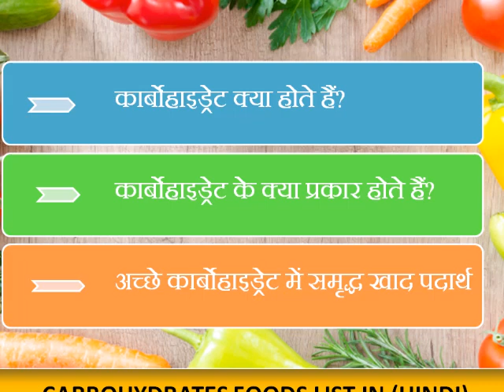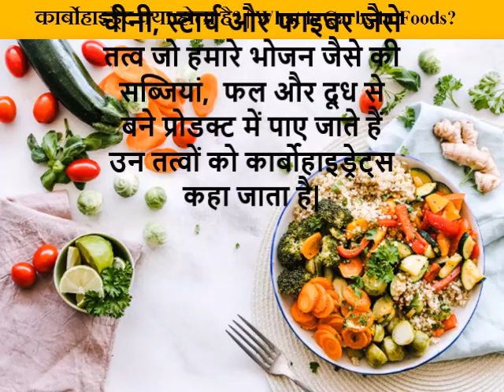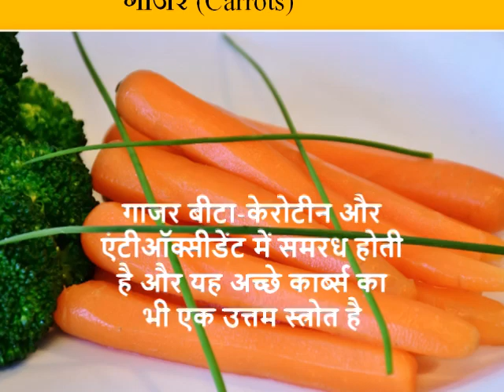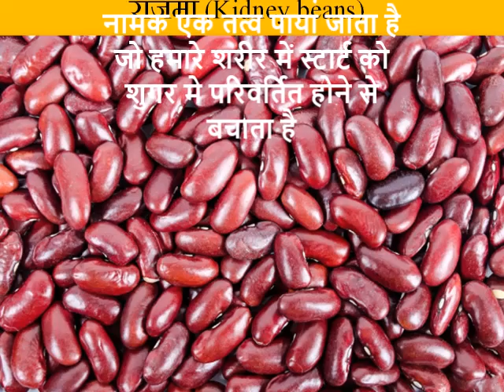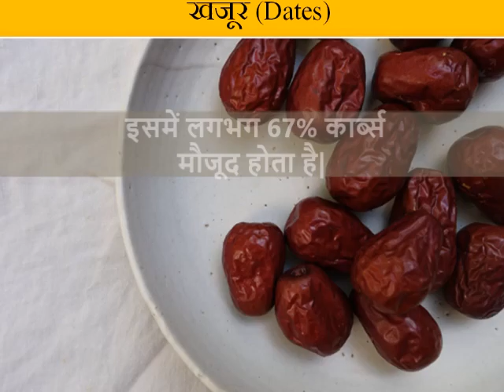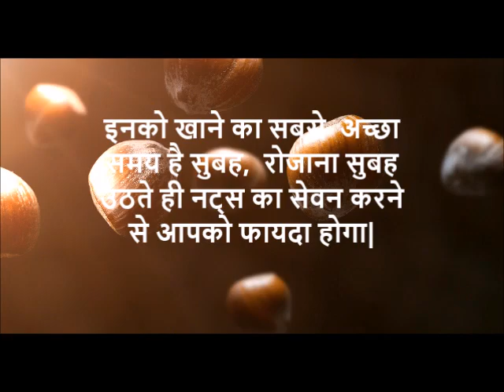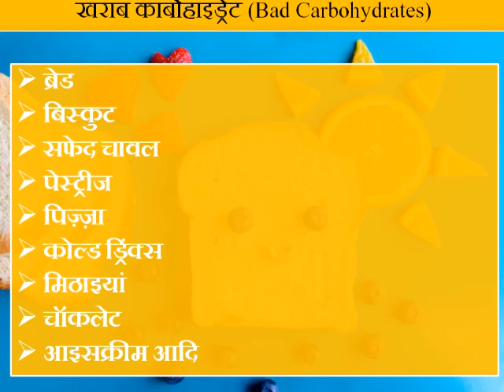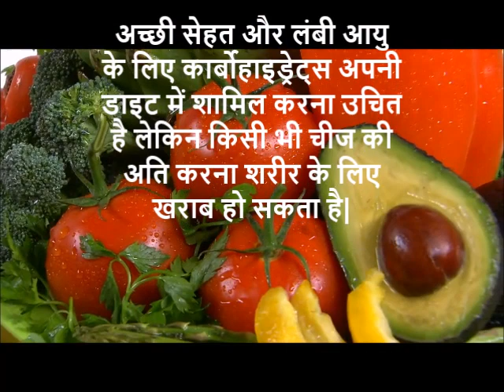इन हेल्थी कार्बोहाइड्रेट फूड से वजन कम करिए Carbohydrates foods list in hindi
खासकर भारतीय भोजन में लगभग 50 से 60% तक ऊर्जा कार्बोज  के माध्यम से ही प्राप्त होती है खासकर   जो लोग शारीरिक श्रम करते हैं  उनके लिए इतनी मात्रा में कार्बोहाइड्रेट bhojan me होना आवश्यक होता है|  यदि आप भी उनमें से हैं जोcarbs को बुरा मानते हैं तो यह वीडियो आपके लिए है इस वीडियो में  हम देखेंगे कि कार्बोहाइड्रेट क्या होते हैं कार्बोहाइड्रेट के क्या प्रकार होते हैं और फिर देखेंगे  अच्छे कार्बोहाइड्रेट में समृद्ध  खाद पदार्थ (carbohydrates foods list in hindi) जो आपको अपनी डाइट में जरूर शामिल करना चाहिए|

Top 10 Veg PROTEIN Rich Foods for Vegetarians | शाकाहारियों के लिए ये हैं सबसे अच्छे प्रोटीन स्रोत!

carbohydrates foods list in hindi
high carbohydrates food list in hindi
कार्बोहाइड्रेट के स्रोत
what is carbs in hindi
carbohydrates indian foods